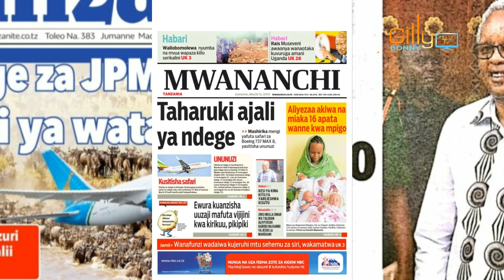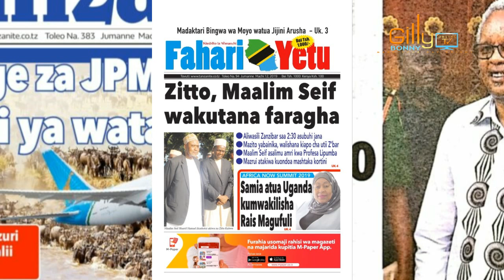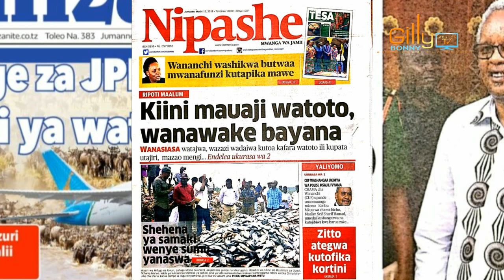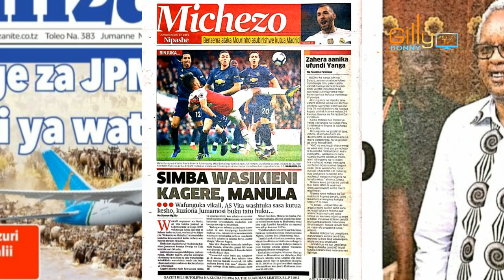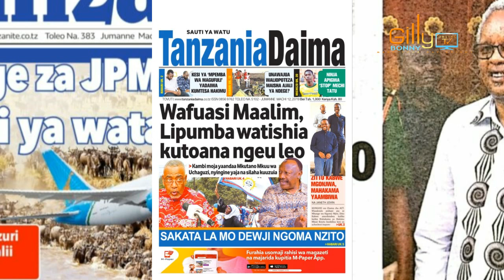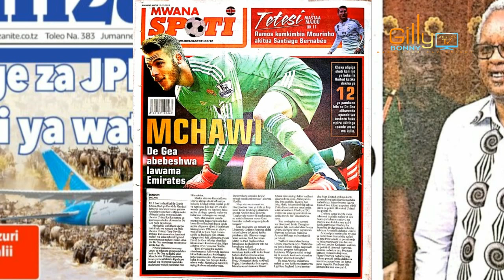UVCCM Yatoa Msimamo kuhusu LOWASSA, ZItto Maalim Seif wakutana faragha Walishana Kiapo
Karibu Sehemu ya Magazetini kwenye kurasa za mwanzo na mwisho za magazetini kila siku asubuhi hapa Gilly Bonny Online Tv